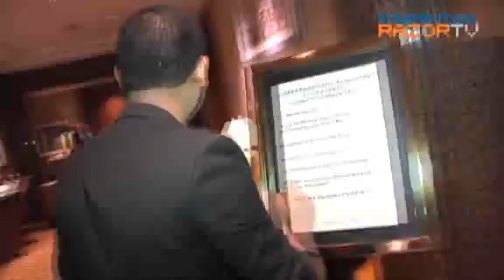From Bach to Nirvana (David Garrett Pt 1)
David Garret was in Singapore recently to promote his latest cross-over album Rock Symphonies. RazorTV caught up with the 31-year-old German and decided to add a dash of Singaporean flavor to his already wide repertoire.